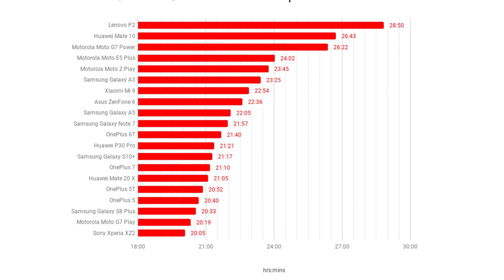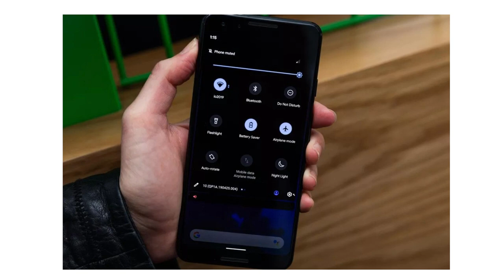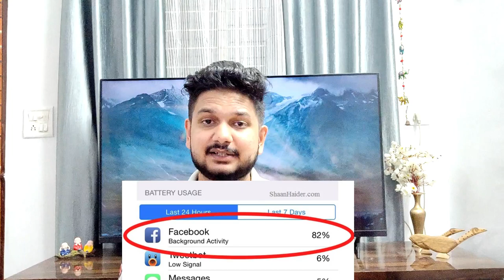8 Battery Saving Tips for Android - Get Best Battery Life 👍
Hello everyone in this video I have 8 Battery Saving Tips for Android - Get Best Battery Life to watch it carefully and save your phone battery life

1) Tagg Inferno, Wireless Bluetooth Earphone

2) Mi Sports Bluetooth Wireless Earphones

3)boAt Rockerz 255 Sports Bluetooth Wireless Earphone

4)Boult Audio ProBass Curve Neckband in-Ear Wireless

5) Mivi Thunder Beats Wireless Bluetooth Earphones